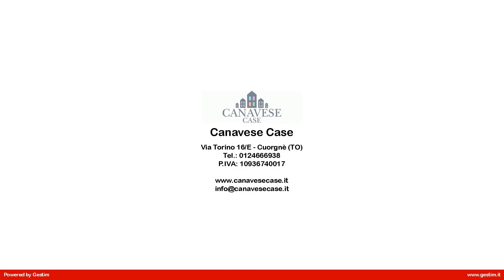CH_03.1 Borgiallo, via Chiesanuova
In posizione panoramica, posta in direzione Chiesanuova e poco distante dal centro di Borgiallo. Ampia struttura, adattabile a plurifamiliare grazie alla metratura interna e alla composizione. La zona abitativa si sviluppa al momento al piano primo, con doppio accesso che permette facilmente la realizzazione di due appartamenti indipendenti. Il primo ingresso è sulla veranda che conduce alla prima cucina spaziosa con adiacente bagno, sala e prima camera da letto. Gli altri locali presentano alcuni lavori da apporre per essere abitabili e comprendono una seconda cucina e altre tre stanze. Il piano superiore presenta all'incirca la stessa metratura, e grazie all'altezza sfruttabile si rende ideale per ampliare la zona abitativa. Il piano terreno dellimmobile ospita tre locali cantina, un deposito ampio, un ripostiglio e un locale sgombero. A completare la proprietà vi è un altro fabbricato con autorimessa di circa quaranta metri quadri al piano terreno e due locali deposito al piano superiore. La proprietà racchiude il cortile privato, oltre al terreno di circa tremila metri quadrati.